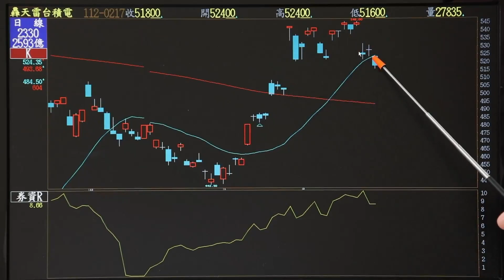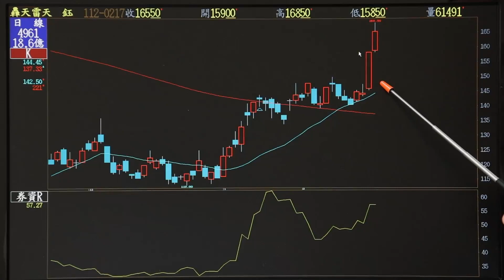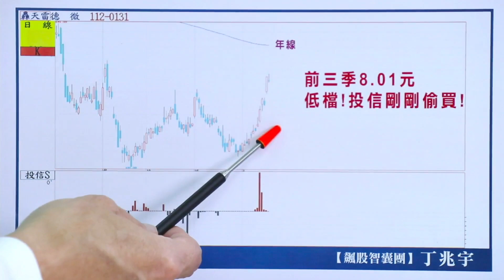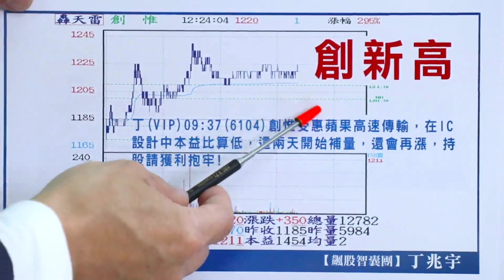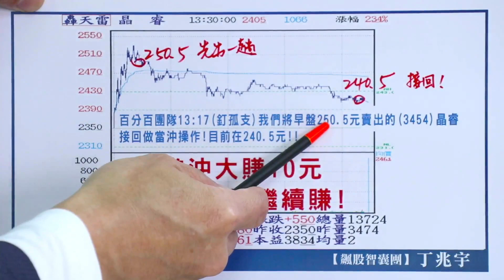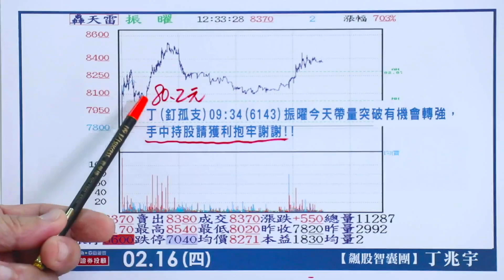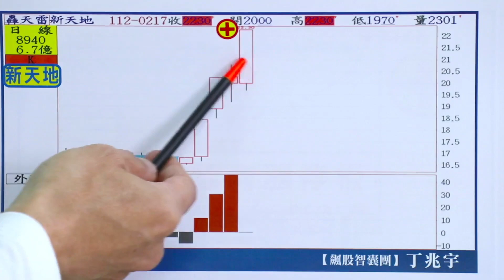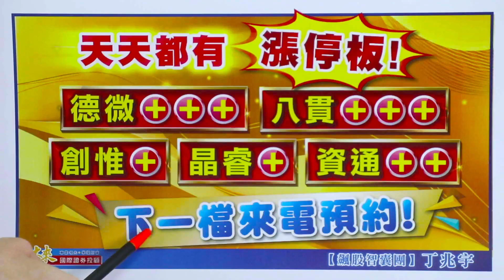1120217飆股智囊團-丁兆宇 預告 晶焱 ! 天天都有 漲停板 !來電布局 德微 2號!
不需要股神，您一樣能賺錢的秘訣!
預告晶焱!天天都有漲停板!
來電布局德微2號!

德微 八貫 創惟 晶睿 資通 天天都有 漲停板 !!
創惟 昨天打來的今天全部賺漲停!!
晶睿 當沖大賺10元 原始持股繼續賺!!

來電布局 德微2號